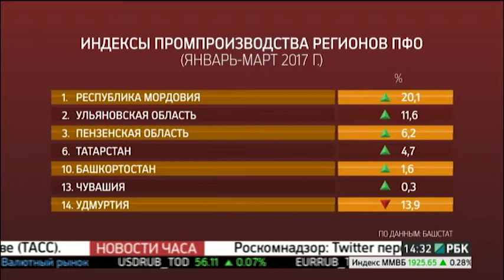Новости 19.04.2017 14-30